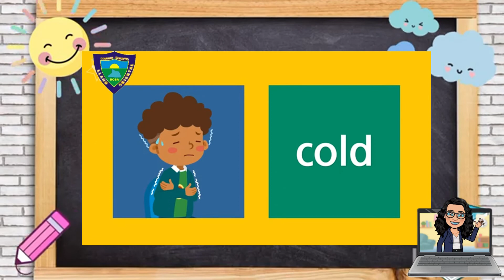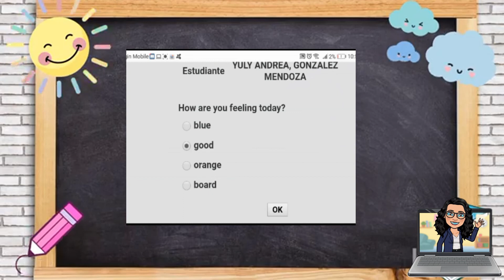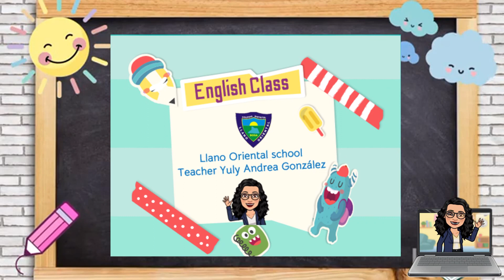3. 302 INGLÉS, Class # 3 "HEALTH PROBLEMS"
LLANO ORIENTAL SCHOOL
TEACHER ANDREA